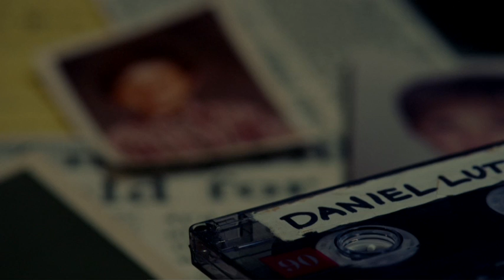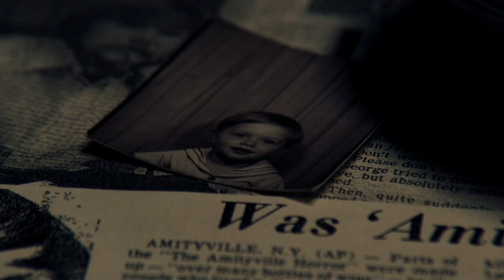My Amityville Horror - Clip 3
Official clip from from Eric Walter's documentary 'My Amityville Horror', currently playing in select theaters and available to watch on Cable VOD,  SundanceNOW, and other digital outlets (iTunes, Amazon Streaming, PS3 Playstation Unlimited, XBOX Zune, Google PLAY and YouTube).